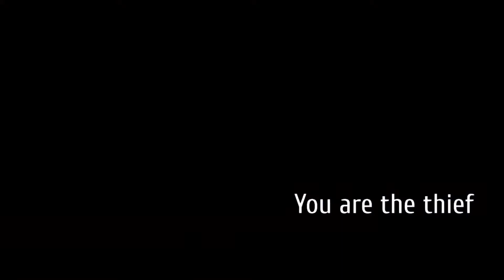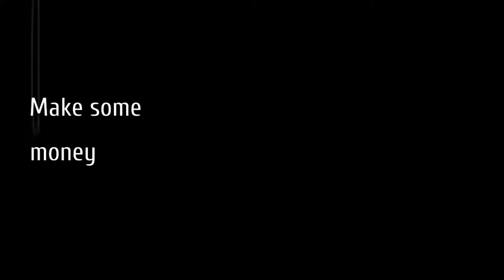🎬 Thief Simulator Trailer 🎬 Nintendo Switch / Release / German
geplanter Release: 16. Mai 2019

🔵🔵🔵 Support 🔵🔵🔵

Wenn euch mein Content gefällt, lasst doch gern einen 👍 Daumen 👍 oder sogar ein ✔️ Abo ✔️ da ABO da :)

🔵🔵🔵 Social Media 🔵🔵🔵

🔹 Vero:

!Nintendo Switch Releases!